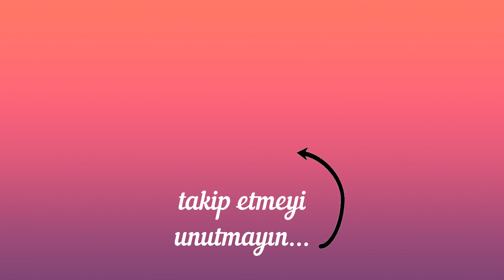Supla - mdf-amerikan servisi yapımı- YoncaHobby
YoncaHobby Kanalıma Hoşgeldiniz,
Sizlere bu videomda “Supla” dikimini anlatıyorum.

Bilgi paylaştıkça çoğalır, izleyin, öğrenin ve siz de yapın…
Örgü, Dikiş, Nakış, Kanaviçe
YoncaHobby

Wellcome to my YoncaHobby channell,
In this video I told you about “Suple” sewing.

Information increases as you share. Watch, learn, and share...
Knitting, Sewing, Embroidery, Crochet, Canvas
YoncaHobby